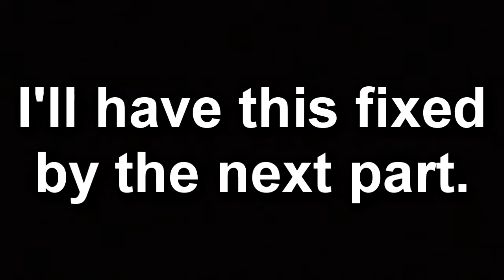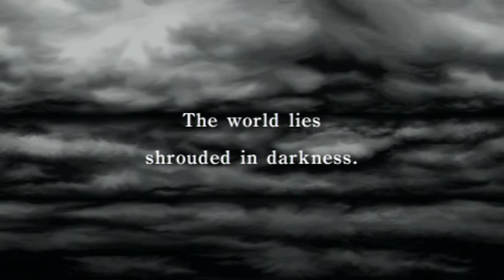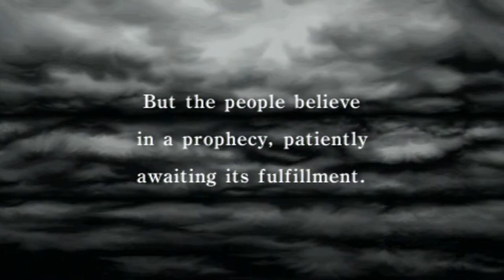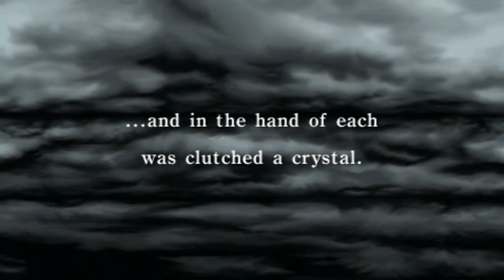Let's Play Final Fantasy (PSP) Part 1 The Light Warriors Have Arrived! (Also, channel update)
Why make an update video (let's be honest, how many people would watch it) when you could just talk about updates while grinding?